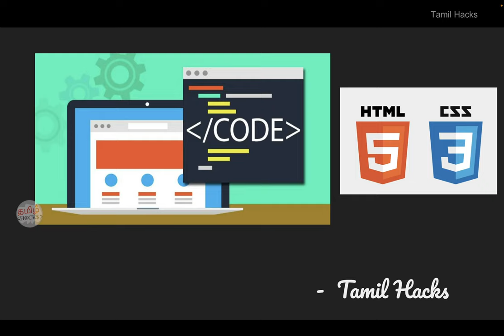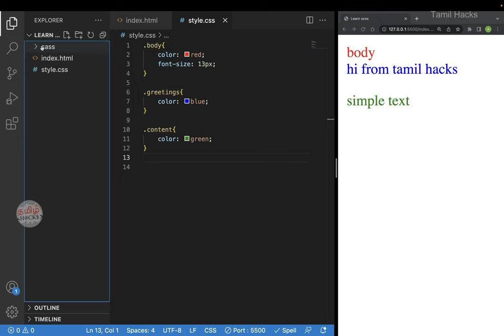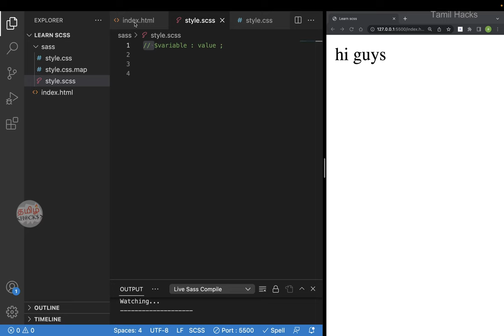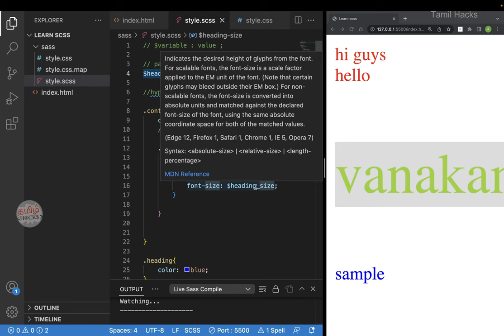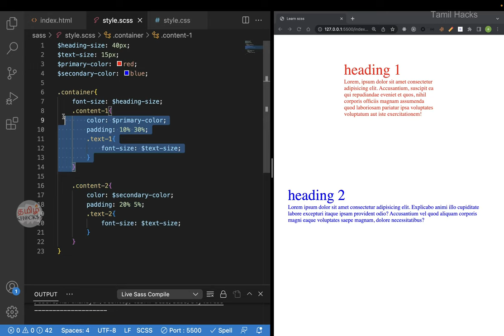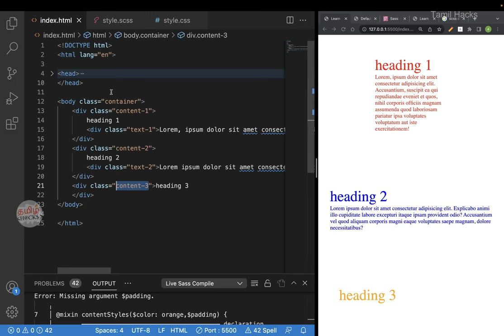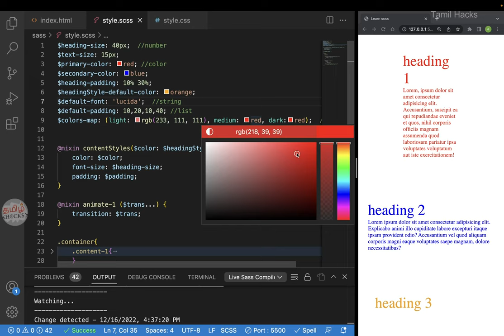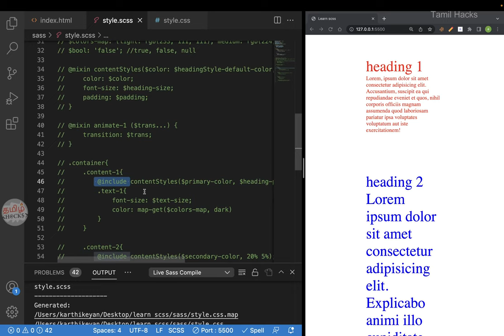Learn Sass / Scss in Tamil | Do advanced Web designs efficiently and faster | Web dev must skill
⭐️ Course Contents ⭐️
(0:00:00) Intro - sass
(0:07:10) Code setup
(0:11:12) Run sass
(0:17:58) Variables
(0:25:26) Inside sass
(0:46:24) Mixin
(1:11:22) Data types
(1:23:33) Extends